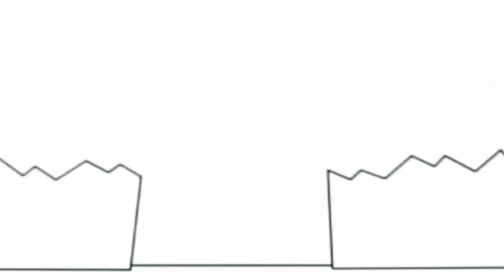16 жовтня 2020 р.